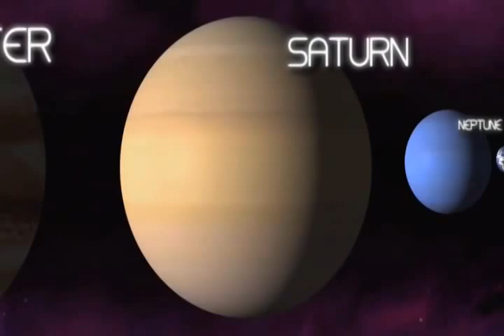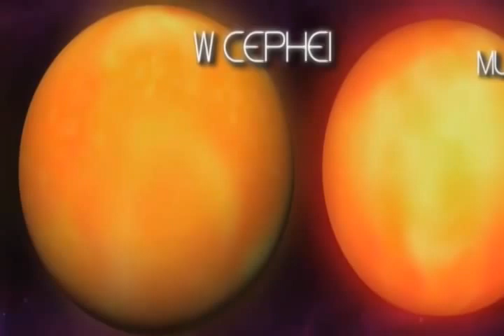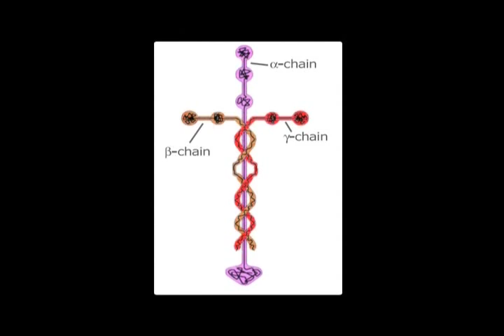How Great is Our God Laminin Louie Giglio Full Movie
For in him, all things were created: things in heaven and on earth, visible and invisible, whether thrones or powers or rulers or authorities; all things have been created through him and for him.
Col 1:16